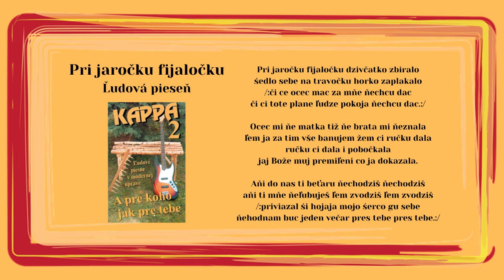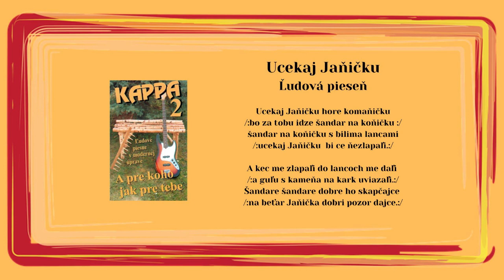KAPPA 2, Pri jaročku fijaločku, Ucekaj Janičku hore komaničku, ľudové, Videorohaľ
00:00 Pri jaročku fijaločku
02:11 Ucekaj Janičku